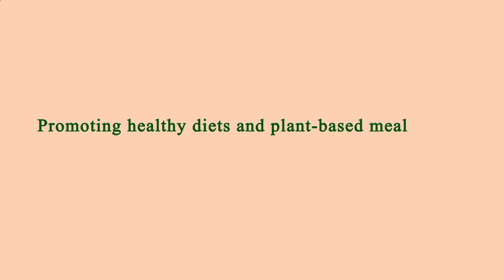Nearby Restaurants Me - Nearby Restaurant Me - Los Angeles 90024, Los Angeles County, CA, US